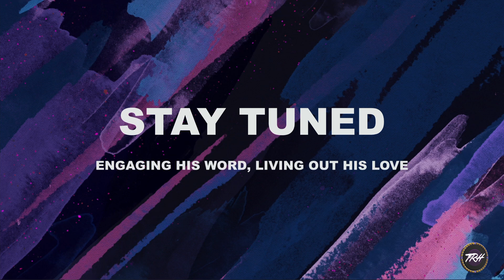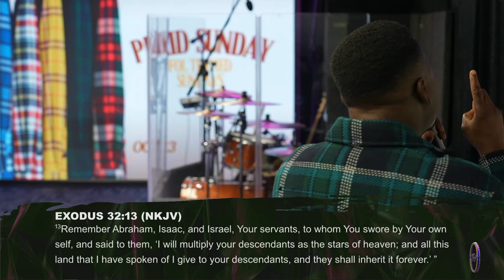The Law vs. Grace II | Moyo Adekusibe